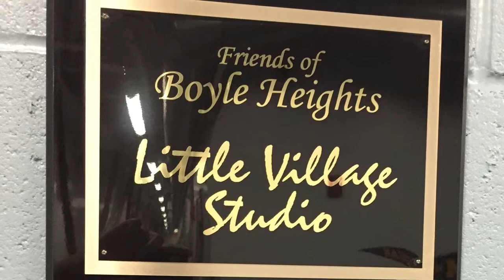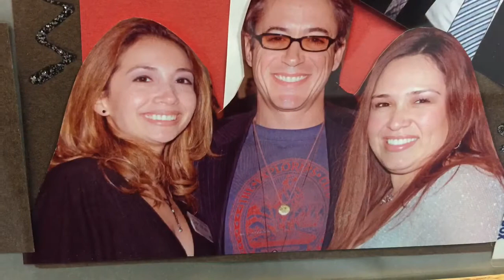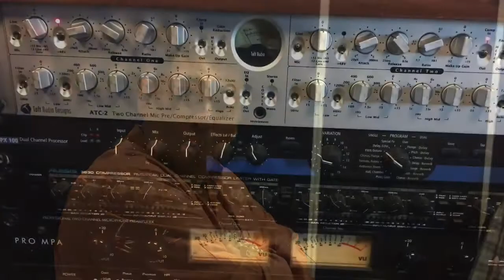Boyle heights tech youth center music and media program Spring 2015